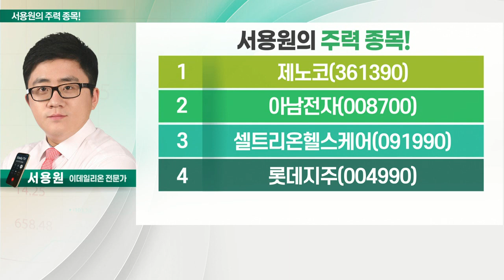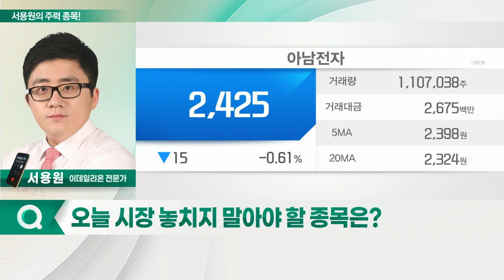제노코, 아남전자, 셀트리온헬스케어, 롯데지주_서용원의 주력 종목 (20220610)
1. 제노코(361390)
2. 아남전자(008700)
3. 셀트리온헬스케어(091990)
4. 롯데지주(004990)

제노코(361390)
- 우주개발사업·무장헬기 전투기 사업
- 2분기 최대 실적 기대
- 278억 원 규모 과기부 소형 발사체 사업 참여

- 삼성그룹 차량용 반도체 시장 친출 기대감
- 외국인 지속적인 매수세
- 가격 이동평균선 수렴 구간
- 단기 주가 반등을 이용한 매매 전략 유효